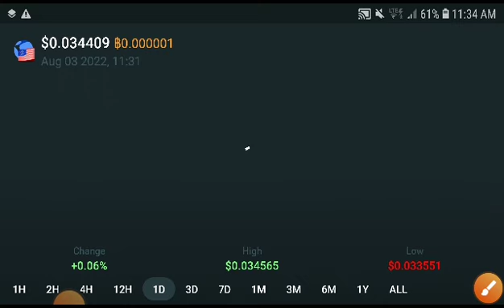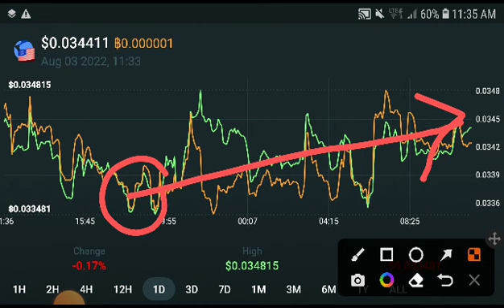USTC Quick Signal || TerraClassicUSD Price Prediction! USTC News Today